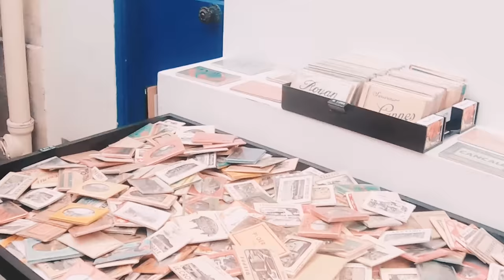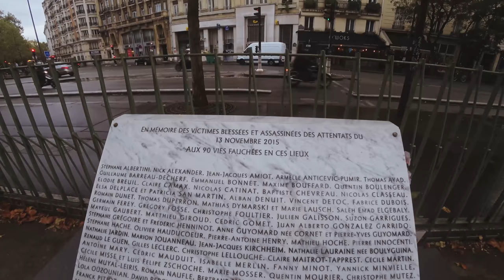Paris Best (and Oldest!) Food Market Marche des Enfants Rouge! The Best Restaurant In Paris!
The oldest market in Paris is Marche des Enfants Rouge which opened in 1604 and was opened to sell goods to fund the orphanage next door! Its my favorite lunch time spot in Paris and I'm there every day I'm in town!
My favorite restaurant there is Les Enfants Du Marche which is owned by my friends and has the best food I've had in Paris. Period!

To Buy My Custom Clothing Line! 100% of sales goes to a local dog rescue!

Travel & Review/Feature Videos – I have a serious case of wanderlust and have traveled all over the world and I am now sharing my travels with you through my videos!

xoxo
Mariah Milano